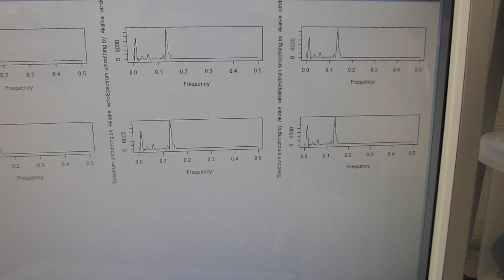磁気と超音波の特性評価実験（超音波システム研究所）